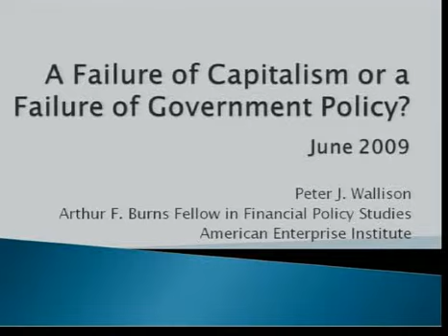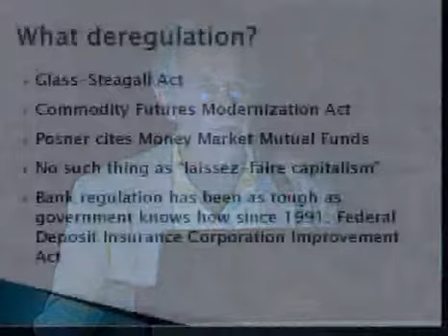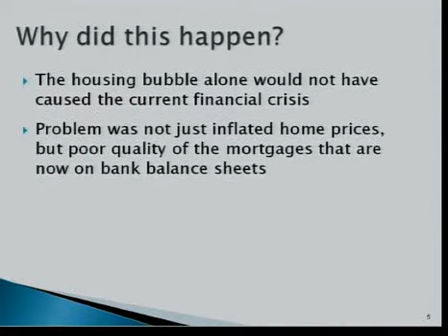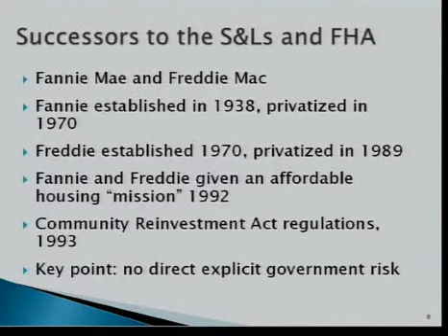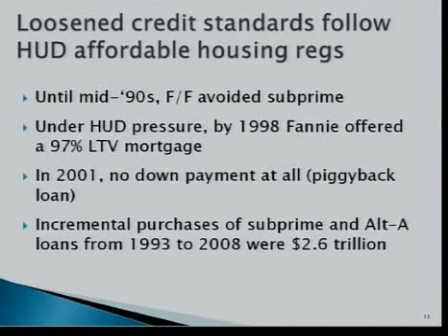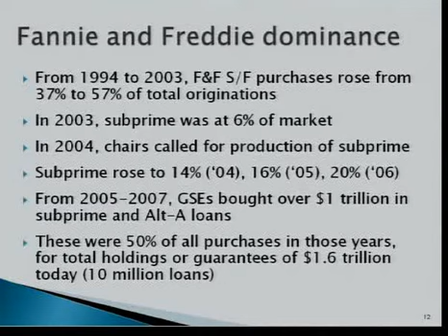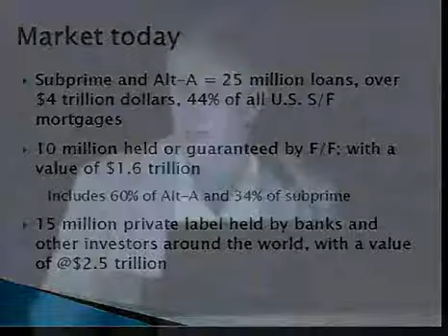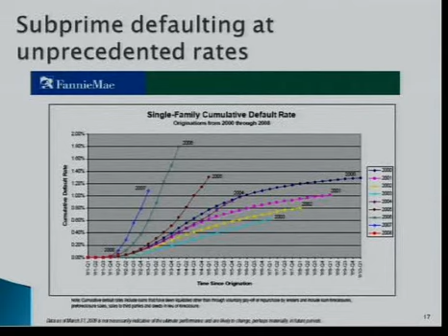The Financial Crisis: Failure of Capitalism or Failure of Government Policy?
Aspen, CO. Thursday, June 18, 2009.

Aspen Institute and the American Enterprise Institute are jointly sponsoring a conversation among Arthur C. Brooks, President of AEI, Martin Feldstein, George F. Baker Professor of Economics at Harvard University and a member of AEI's Council of Academic Advisers, and Peter J. Wallison, Arthur F. Burns Fellow in Financial Policy Studies at AEI. The event is free and the public is welcome. The audience is invited to participate in the question and answer portion of the program. Although not required, please email for advance registration.

Presenters:
Martin Feldstein, Harvard University
Peter J. Wallison, American Enterprise Institute
Arthur C. Brooks, American Enterprise Institute
Elliot Gerson, The Aspen Institute

Moderator: Carolyn Heldman, Aspen Public Radio